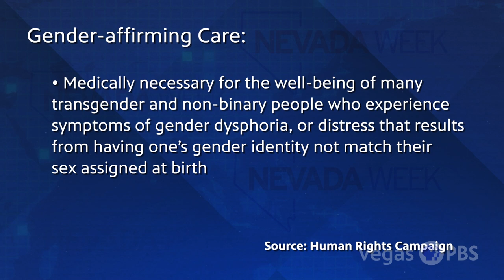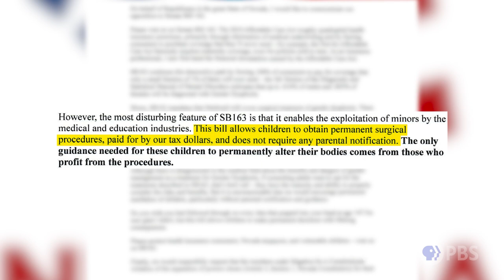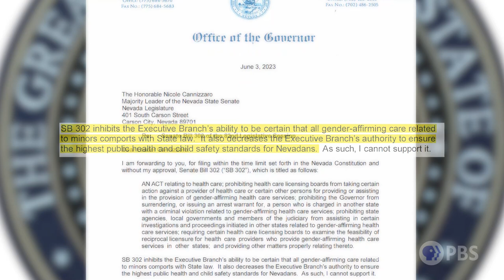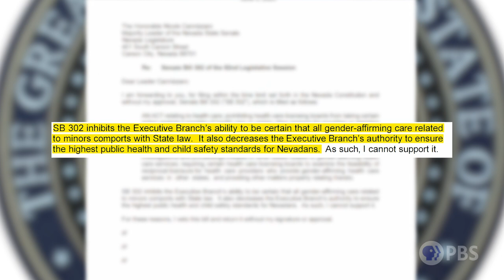Nevada Week S5 E50 | LGBTQ+ Equality In Nevada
Nevada lawmakers passed several bills in the 2023 Legislative Session aimed at equality for our state’s LGBTQ community. Our panel of experts explain what these changes mean and the work they have ahead of them. Plus, a look at all the fun from the Vegas Golden Knights’ Victory Parade!